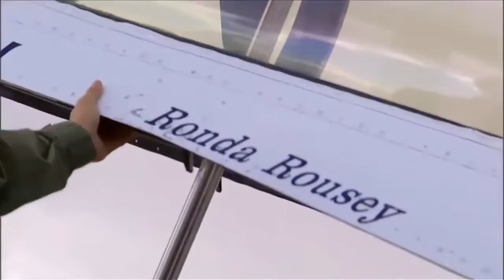Ronda Rousey Success Is the Best Revenge